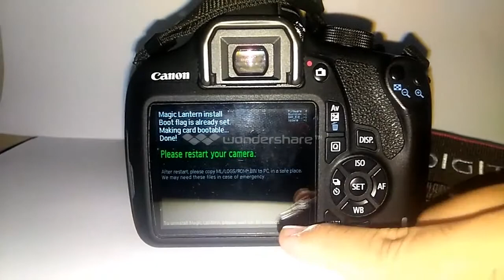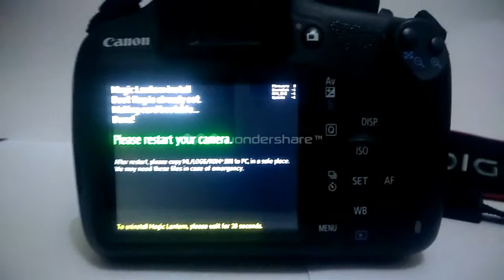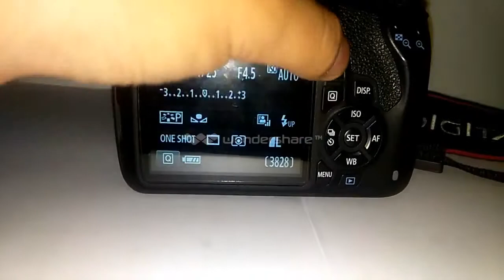magicLantern update!!! how to uninstall magic lantern di canon eos 1200D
Magic Lantern is a software enhancement that offers increased functionality to the excellent Canon DSLR cameras.

Magic Lantern is not a "hack", or a modified firmware, it is an independent program that runs alongside Canon's own software. Each time you start your camera, Magic Lantern is loaded from your memory card. Our only modification was to enable the ability to run software from the memory card.

ML is being developed by photo and video enthusiasts, adding functionality such as: HDR images and video, timelapse, motion detection, focus assist tools, manual audio controls much more.

Mohon maaf apabila kualitas suara kurang baik karena saya baru belajar untuk membuat konten-konten bermanfaat.

pass : ini dayat